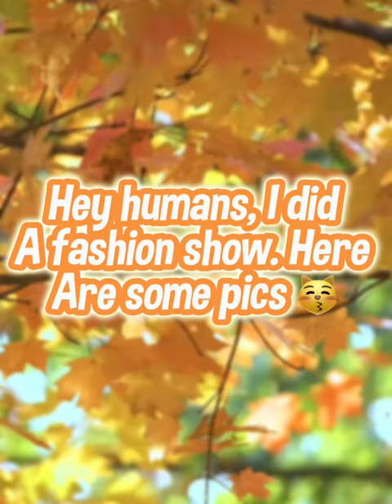Cat Fashion Show!